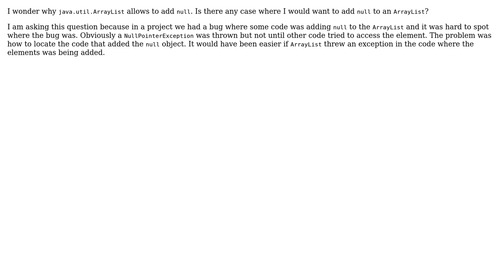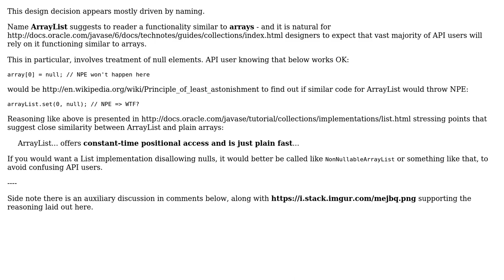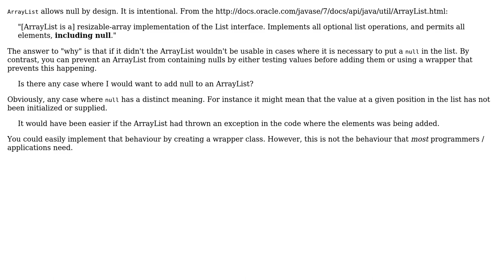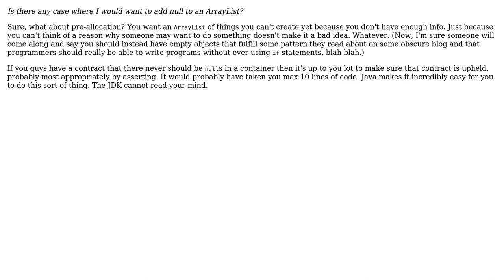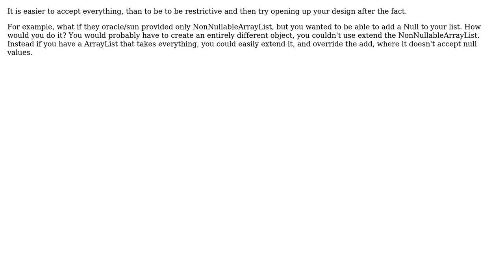Software Engineering: Why does java.util.ArrayList allow to add null? (7 Solutions!!)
Software Engineering: Why does java.util.ArrayList allow to add null?

With thanks & praise to God, and with thanks to the many people who have made this project possible! | Content (except music & images) licensed under CC BY-SA | Music | Images & others | With thanks to user x-code user Stephen C user Sam Holder user NiteRain user Mare Infinitus user James user gnat user DontDivideByZero user Alfredo Osorio and the Stack Exchange Network Trademarks are property of their respective owners. You are responsible for your own actions.